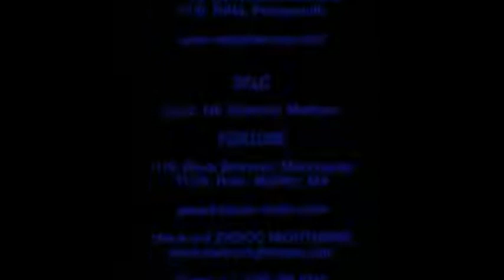Scorch's PFG TV Funny/Awkward Moments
This show is a blessing.